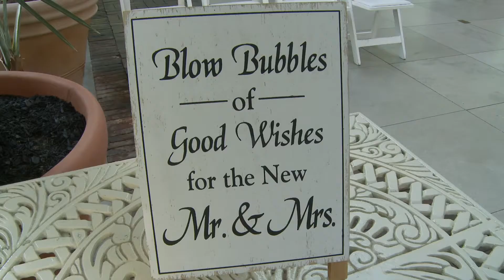Wedding Day: Mr. & Mrs. Cautilli Sept. 2020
The best day of 2020 by far... 💍

Thats right folks, the wedding video is finally here! The most wonderful day ever was made even more special by our good friend Gary who filmed it all for us.

Petey and I had the opportunity to edit our wedding video together, and relive the best day of our lives: September 20, 2020 ❤️